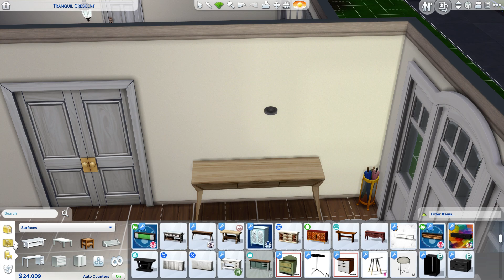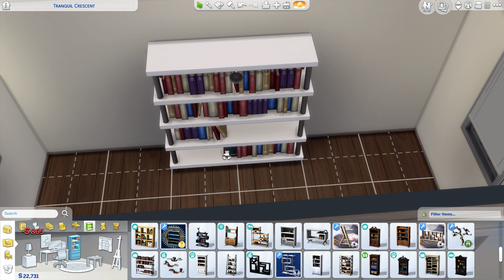sims 4/home/slow build three